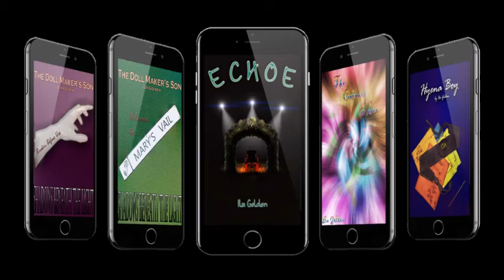Vlog 256: Thoughts of an Ace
So... this is a vlog, somehow, lol